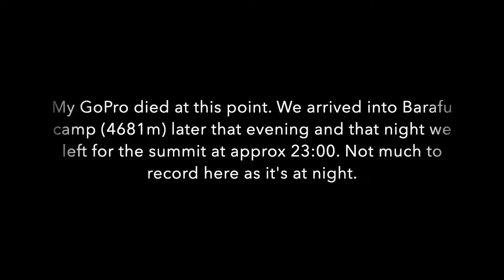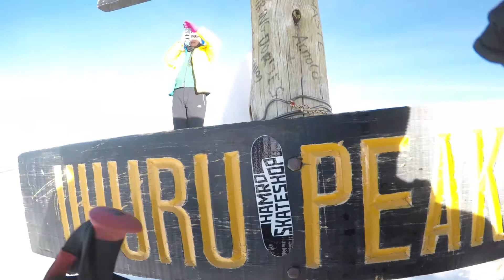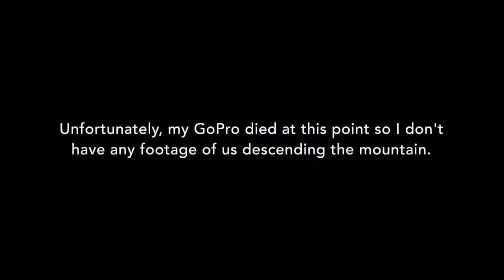Mt. Kilimanjaro - Machame Route - May/June 2018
Mt. Kilimanjaro - Machame Route - May/June 2018 with Gadventures.